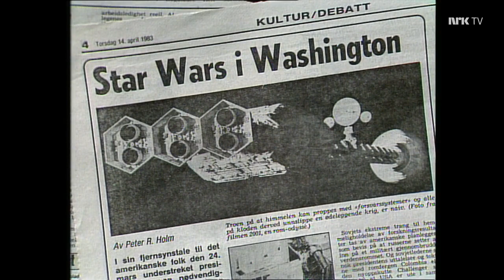På Bang Hansen - Return of the jedi NRK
Pål Bang Hansen snakker om Jedi Ridderen vender tilbake.

All rights NRK

Lastet opp i hensikt for kuriousitet, Nostalgi og historie.